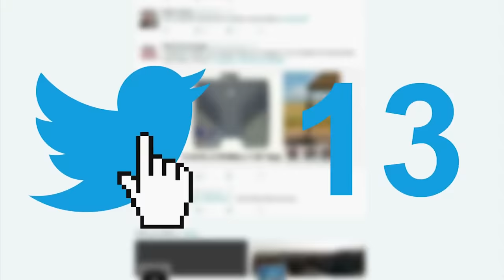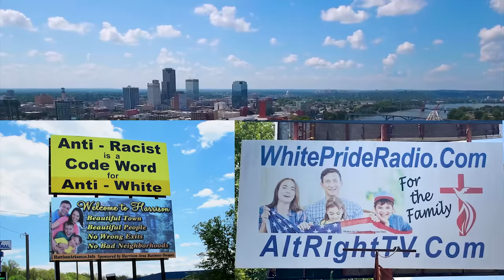Top 10 Most RACIST STATES in America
The Top 10 Most Racist States in the United States of America. Racism takes many forms as some of these places are the BEST States to Live in, while others are among the WORST States in the USA!

It's very difficult to determine which US states are the most racist (and least racist), as most racist people aren't going to admit that they have hateful or discriminatory views. So a study analyzed anonymous social media listening data from twitter activity and google searches to see just how racist the people of each state are!
Of course, a majority of people in the following states aren't racist, and a lot racism comes from ignorance as many of these places are also the Whitest States! Some of them are also home to some of the best cities and small towns live in, in addition to beautiful nature though, so my biggest suggestion is to visit these states first to decide where you want to move to and live.

This is another top ten video where we explain cool facts about the world, it's history and geography, starting with the different states, cities, and towns in the United States.

➽ Looking for cheap places to stay when you travel?
Get $55 off your 1st booking with AirBNB!